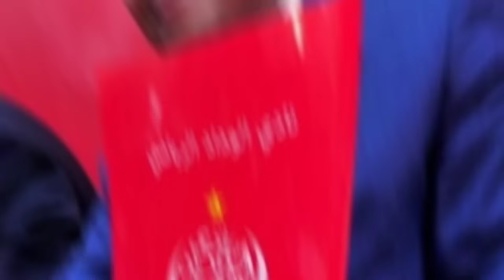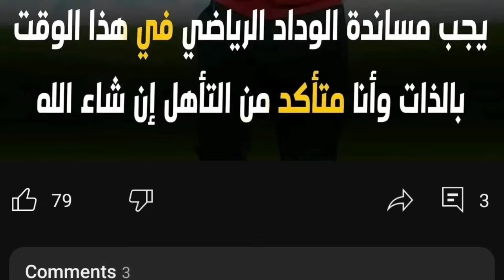عاجل 🔥 رئيس جديد بالوداد/ صدمة بلقشور للوداد والبنزرتي يضيف الأزمات + كل ما سيحدث بالوداد 🔥🔥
مرحبًا بكم في قناة ❤️"الوداد ac "❤️، القناة التابعة لقناة قلعة الوداد!

نحن هنا لتزويدكم بآخر المستجدات والأخبار الساخنة حول فريقنا المفضل وعشقنا الأبدي، نادي الوداد البيضاوي. نحن نسعى جاهدين لأن نكون القناة الإخبارية الرياضية الأولى والأكثر موثوقية، حيث نعتمد دائمًا على مصادرنا الموثوقة والمعلومات الدقيقة.

سوف نأخذكم في جولة ممتعة داخل عالم الوداد البيضاوي، حيث ستتعرفون على أخبار الفريق اليومية ونتائج المباريات، بالإضافة إلى التحليلات الفنية والإحصائيات الشاملة. سنقوم أيضًا بتغطية التدريبات والمقابلات الحصرية مع اللاعبين والمدربين، حتى تكونوا على اطلاع دائم بكل ما يجري داخل النادي.

نحن نقدر دعمكم وتعليقاتكم، فلا تترددوا في التواصل معنا عبر وسائل التواصل الاجتماعي المذكورة في الوصف أدناه.

في الوداد ac، نضع جمهورنا قبل كل شيء. نحن نعمل بجدية وشغف لتقديم أفضل تجربة إعلامية لمحبي الوداد الرياضي. انضموا إلينا الآن وكونوا جزءًا من عائلتنا الرياضية المميزة!

شكرًا لكم على مشاهدتكم واشتراككم في قناتنا. نحن نعدكم بالمزيد من المحتوى الشيق والمثير في المستقبل القريب.

تنبيه
1 قلعة الوداد ليست القناة الرسمية لفريق الوداد الرياضي.
2 لا نتحمل مسؤولية التعليقات المنشورة في القناة, كل من له حساب جيمايل يستطيع التعبير على رايه كما يشاء.
3 نحاول جمع الاخبار من مصادر موتوقة, و صحة الاخبار لا تقع على عاتقنا, نحن فقط نجمع الاخبار الخاصة بالوداد لتسهيل توصيلها للمتلفي

للمزيد من المعلومات يمكنك التواصل معي في اي وقت من الروابط في الاسفل

إهتمامات أخرى

الإنتقالات
الميركاطو الصيفي
الميركاطو الشتوي

الوداد
آخر أخبار الوداد
ميركاتو الوداد
مباريات الوداد
أخبار الوداد البيضاوي الجديدة
ألقاب الوداد
صفقات الوداد
ميركاتو الوداد الصيفي
انتدابات الوداد الصيفية
الوداد المغربي اليوم
لاعبو الوداد
ألقاب الوداد البيضاوي
مدرب الوداد البيضاوي الجديد
اخبار الوداد البيضاوي فيس بوك
أخبار الوداد البيضاوي
أخبار الوداد راديو مارس
ميركاتو الوداد الشتوي
بث مباشر الوداد
الوداد البيضاوي
الوداد البيضاوي اليوم
الوداد الرياضي
نادي الوداد
تاريخ نادي الوداد الرياضي
تأسيس نادي الوداد الرياضي
جماهير نادي الوداد الرياضي
جديد الوداد الرياضي
تاريخ الوداد الرياضي
موعد مباراة الوداد الرياضي القادمة
جمهور نادي الوداد
جديد الوداد
الوداد اليوم
اخبار الوداد الرياضي اليوم
اخبار الوداد
اخبار الوداد جديدة
تعاقدات الوداد
انتدابات الوداد البيضاوي 2023
انتدابات الوداد
ميركاتو الوداد 2023
Akhbar wac
Jadid wac
Al wydad
Wydad ac
Music wac
Womners 2005
أغاني الوداد